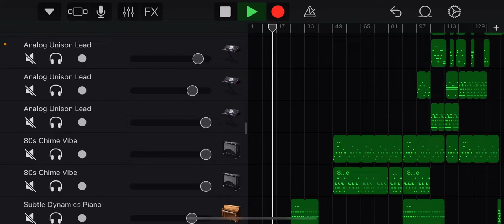Fissure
This is the updated version of my other song “Split” because I didn’t think the drop was good enough. Thank you for listening!